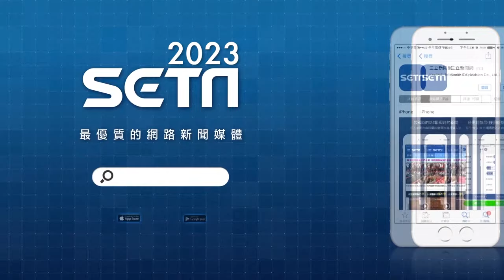天道EP96／東俊用孩子軟化雅潔態度挽回婚姻 丹青子昇遇雨同房感情回溫 Fight For Justice.mp4｜三立娛樂星聞